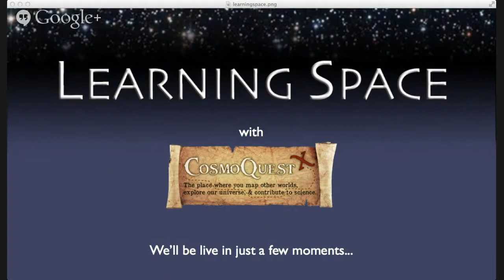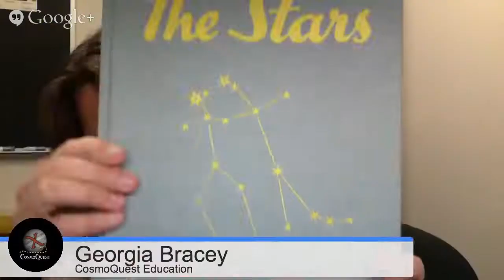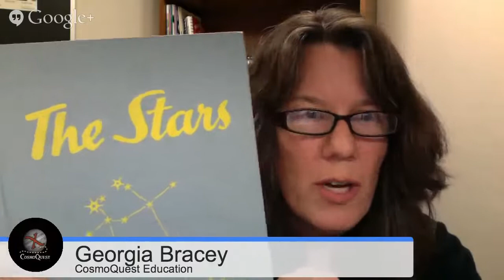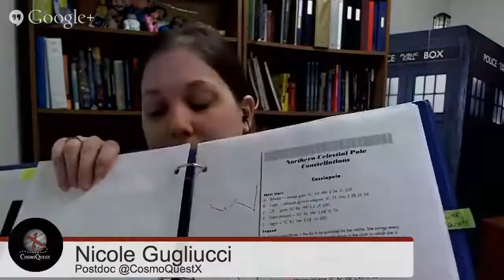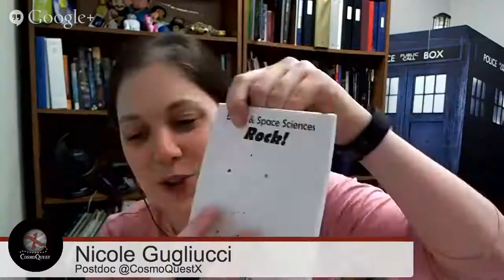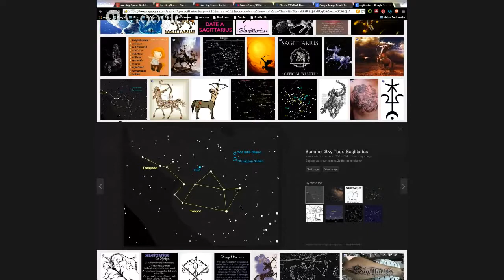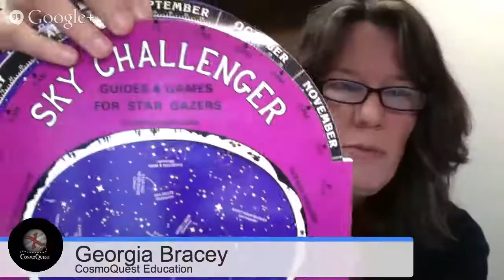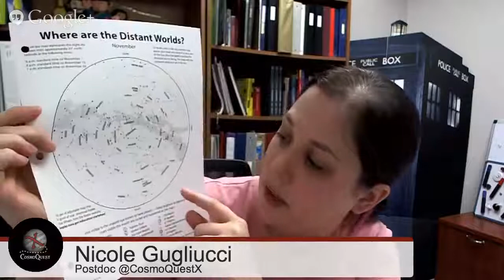Learning Space Ep. 42: Starlabs & Star Lore - HD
Want to explore the stories behind some of your favorite constellations? We'll be talking a little bit about our new STARLAB here at the STEM Center, and inflatable planetarium that you can take anywhere! (Well, almost anywhere.) Plus, we'll be discussing some of our favorite star lore to go along with planetarium programming.‪
The expolanet sky map: